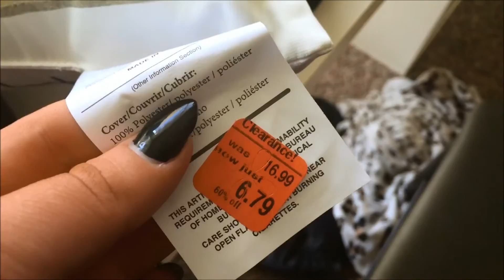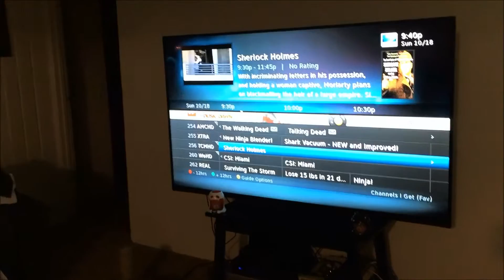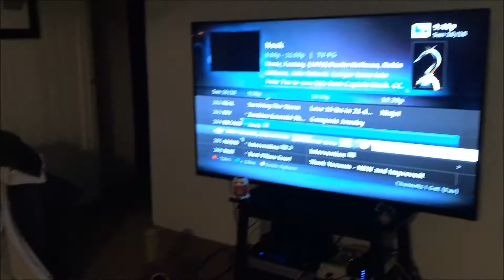THE CADY CAM 19: FISHING & FALL